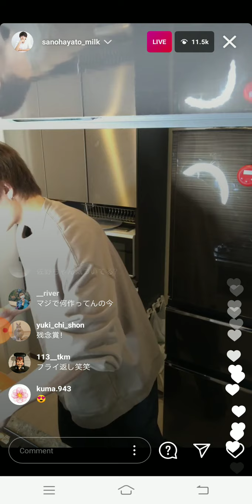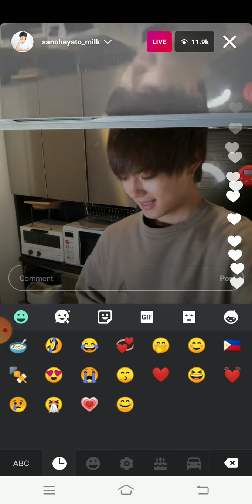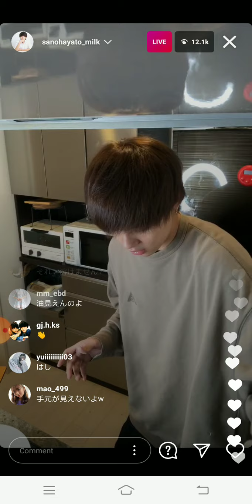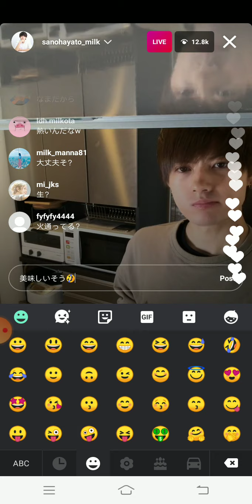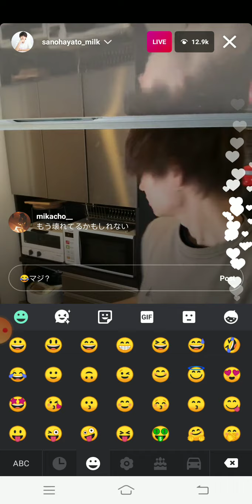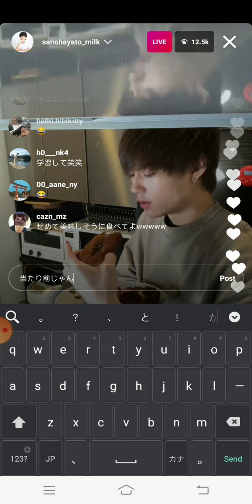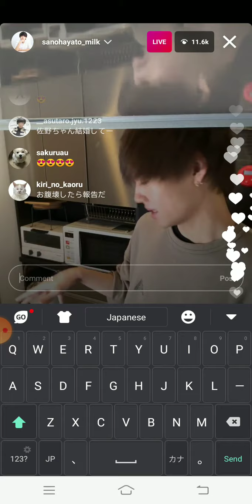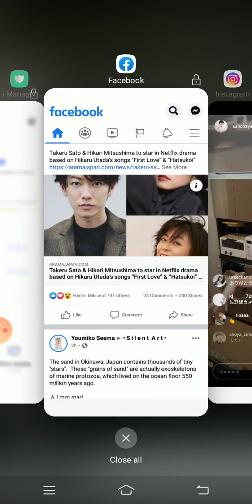Sano meshi part 2 12/03/20